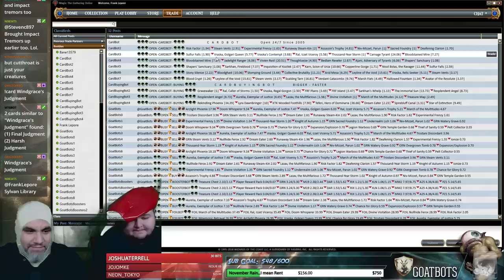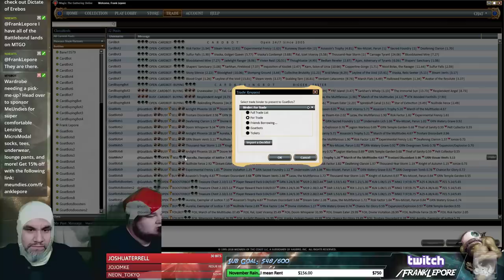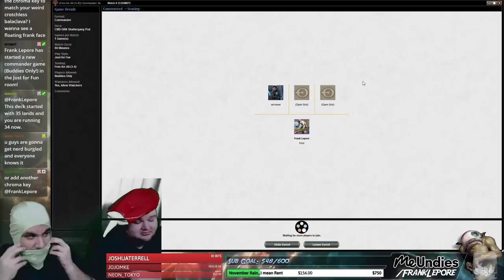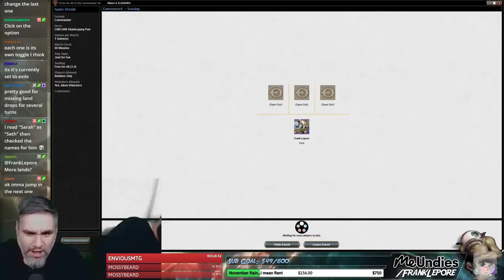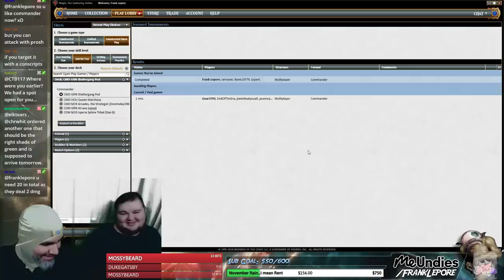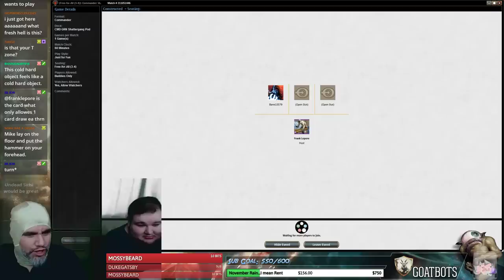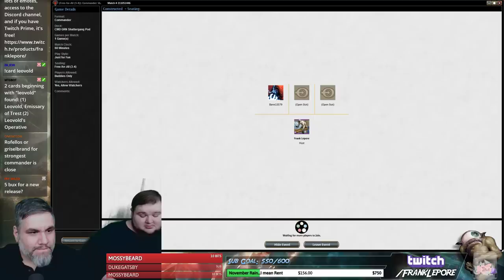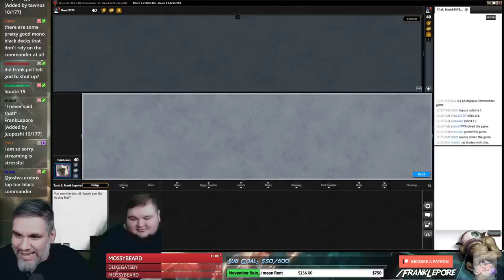(Magic Online) Commander: Prossh Pod - 11/2/18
Check out my Twitch profile above or hit me up at for details on how to get me to critique your own deck!

Final Decklist:
1 Stomping Ground
1 Strip Mine
1 Food Chain
1 Birthing Pod
1 Marsh Flats
1 Hero's Downfall
1 Blood Crypt
1 Wooded Foothills
1 Bloodsoaked Champion
1 Butcher of Malakir
1 Luxury Suite
1 Craterhoof Behemoth
1 Solemn Simulacrum
1 Vraska's Contempt
1 Cultivate
1 Taiga
1 Deathrite Shaman
1 Demonic Tutor
1 Sol Ring
1 Diabolic Intent
1 Siege-Gang Commander
1 Rootbound Crag
1 Survival of the Fittest
1 Exsanguinate
1 Farseek
1 Phyrexian Arena
1 Damnation
2 Mountain
1 Golgari Signet
1 Bloodstained Mire
1 Scalding Tarn
1 Gonti, Lord of Luxury
1 Greenwarden of Murasa
1 Arid Mesa
1 Grove of the Burnwillows
1 Vraska, Golgari Queen
1 Huntmaster of the Fells
1 Overgrown Tomb
1 Badlands
1 Kiki-Jiki, Mirror Breaker
1 Kodama's Reach
1 Sheoldred, Whispering One
1 Inferno Titan
1 Liliana, Death's Majesty
1 Mimic Vat
1 Goblin Sharpshooter
1 Rakdos Signet
1 Ob Nixilis Reignited
1 Ophiomancer
1 Assassin's Trophy
1 In Garruk's Wake
1 Sprouting Thrinax
1 Goblin Bombardment
1 Phyrexian Reclamation
1 Pia and Kiran Nalaar
1 Primal Command
1 Purphoros, God of the Forge
1 Verdant Catacombs
1 Tooth and Nail
1 Ravenous Chupacabra
1 Reclamation Sage
1 Rocky Tar Pit
3 Forest
1 Dragonskull Summit
1 Sakura-Tribe Elder
1 Savage Lands
1 Disciple of Bolas
1 Scavenging Ooze
1 Polluted Delta
1 Spire Garden
1 Bayou
1 Skirsdag High Priest
1 Eternal Witness
1 Endrek Sahr, Master Breeder
1 Sylvan Library
1 Stronghold Assassin
1 Command Tower
1 Windswept Heath
1 Gaea's Cradle
1 Avenger of Zendikar
1 Tireless Tracker
1 Nissa, Vastwood Seer
1 Animate Dead
1 Viscera Seer
1 Woodland Cemetery
1 Xenagos, God of Revels
1 Zealous Conscripts
3 Swamp
1 Ashnod's Altar
1 Nature's Claim
1 Victimize
1 Urborg, Tomb of Yawgmoth
1 Bloodbraid Elf
1 Zulaport Cutthroat

Commander
1 Prossh, Skyraider of Kher